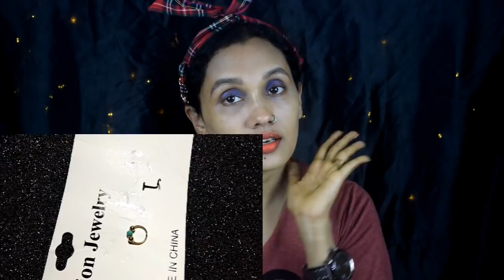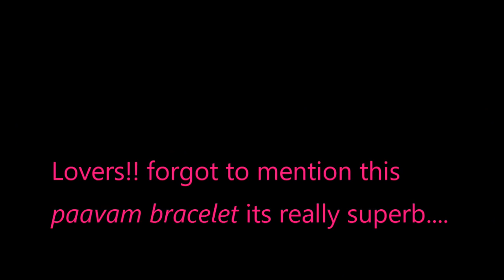എന്റെ Club Factory ഷോപ്പിംഗ്|club factory haul malayalam|malayalam youtuber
Hy My Lovers,

Check chocker

Boho chocker

Shell Chocker

Ear Cuff

Feather Earings

Long Chain

Hair Flower-

Pearl ear studs

Nose studs

Nose Pin

Bracellete

Stone Chocker

Golden Chocker

Boho metal Chocker